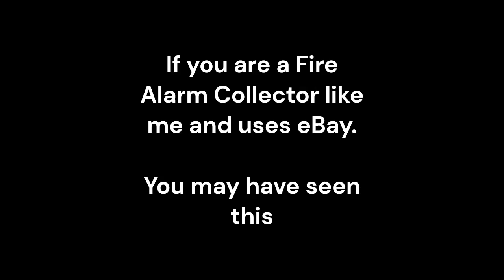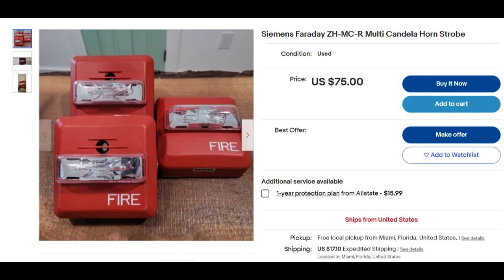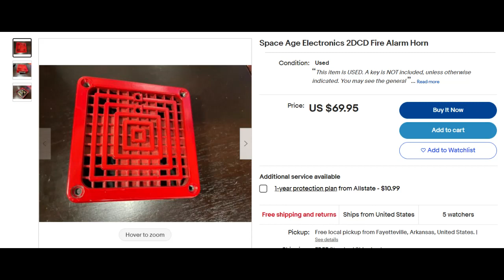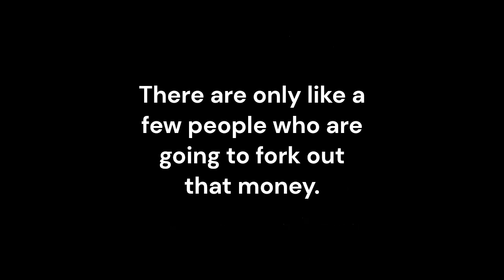The State of Fire Alarms on eBay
Music used in the video: "In The Final" from Mario & Luigi, Bowser's inside story.